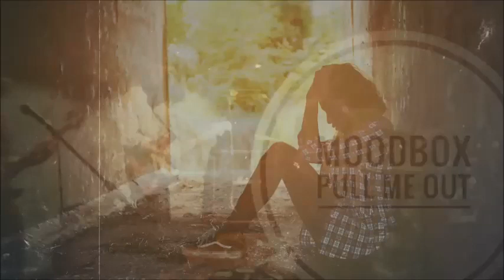Moodbox - Pull Me Out (circa late 2003)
Too bad we disbanded...